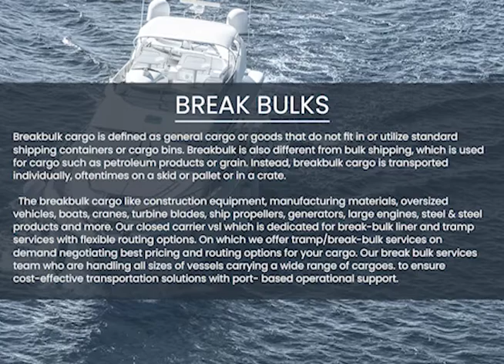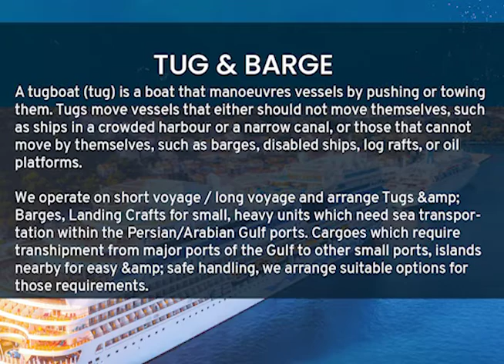Sea Logistics Companies in Dubai | Haven Shipping | For enquiry +971 65264335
Haven Shipping FZE was established in 2014 and incorporated under the Government of Hamriyah Free Zone, in the Emirate of Sharjah, United Arab Emirates.,(UAE) Haven is your best shipping partner providing transport services for general, overweight and oversize, break-bulk, dry-bulk, heavy-Lift and Roll On Roll Off (RoRo) cargoes across all oceans of the world which we offer comprehensive and reliable shipping transportation services.

LOB 20 OFFICE NO G20 POST BOX NO 53181 PHASE 1 ,
HAMRIYAH FREE ZONE
SHARJAH - UAE.